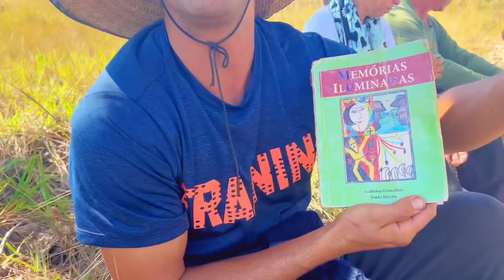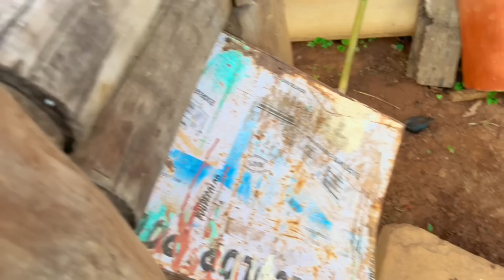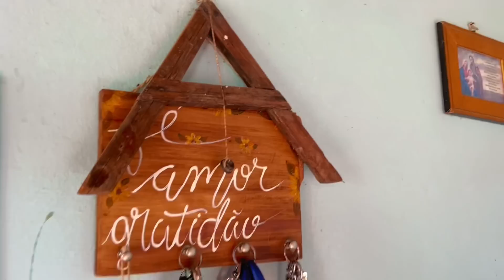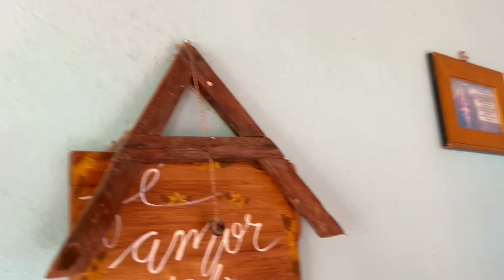ANDAMOS 46km | Travessia de São Thomé das Letras até Luminárias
🔴  Eiii você aí ☺
Se você sentir de contribuir com qualquer valor, e nos ajudar a construir nossa casinha de pau a pique, e nossos projetos sustentáveis em contato direto com a natureza é só nos enviar um PIX (ficaremos imensamente felizes) 😍..

Oi seus "Vegano Pobre"!
Tudo bem?

Hoje levaremos vocês a uma aventura incrível!
Fizemos a travessia de São Thomé das Letras até Luminárias caminhando, com total segurança da AGÊNCIA TABATINGA ECOTURISMO DE AVENTURA (empresa de Luminárias/MG)

Foi uma honra poder participar dessa trilha com pessoas tão especiais em meio a natureza e paisagens maravilhosas!

Caso tenham perguntas, não deixem de PERGUNTAR 😁🙏👍💚

COMENTEM O VÍDEO, ISSO É MUITO IMPORTANTE PARA NÓS 😄🙏.

Envie para este endereço, pois é o CRAS de Sobradinho:

Para: Rafael Medeiros

R. Praça Bento Leite s/n
Bairro: Sobradinho
São Thomé das Letras/MG
Referência: CRAS
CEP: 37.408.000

0:01 Inscreva-se em nosso canal =)

⚠AVISO IMPORTANTE⚠: NOSSO CANAL NÃO POSSUI NENHUMA RELAÇÃO COM O GRUPO VEGANO POBRE DO FACEBOOK,  E NEM COM O INSTAGRAM @VEGANOPOBREOFICIAL